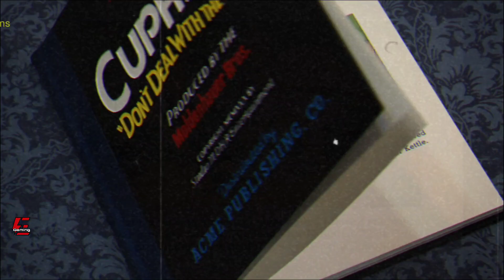Cuphead Gameplay Skyline Edge V69 Emulator | Poco X3 Pro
Cuphead
Cuphead Skyline
Cuphead Skyline Emulator
Cuphead Skyline Emulator Android
Cuphead Gameplay
Cuphead Skyline Gameplay
Cuphead Skyline Emulator Gameplay
Cuphead Skyline Emulator Android Gameplay
Skyline
Skyline Emulator
Skyline Emulator Android
Skyline Gameplay
Skyline Emulator Gameplay
Skyline Emulator Android Gameplay
Emulator
Gameplay
Gaming
Games
Android